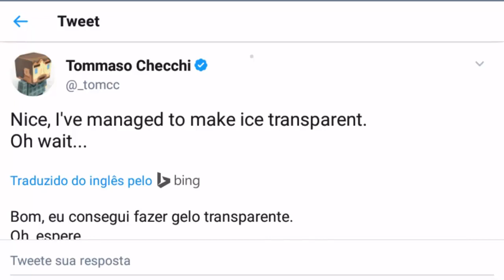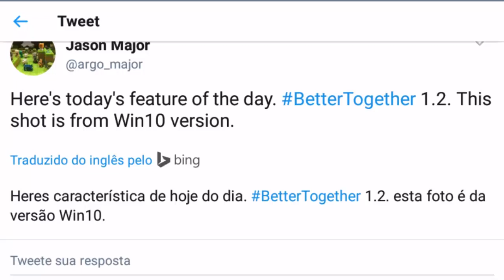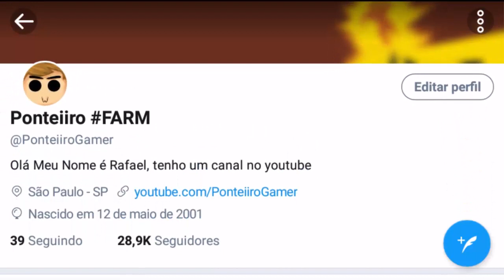VIDROS COLORIDOS ADICIONADOS NA NOVA ATUALIZAÇÃO DO MINECRAFT PE 1.2 (Minecraft Pocket Edition)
Você vai encontrar vídeos aqui no canal de: